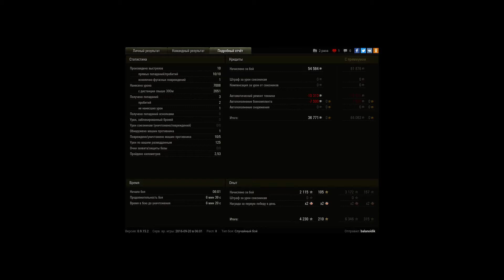T49, Перевал, 7008 урона и 2115 опыта, на конкурс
Очень старался.